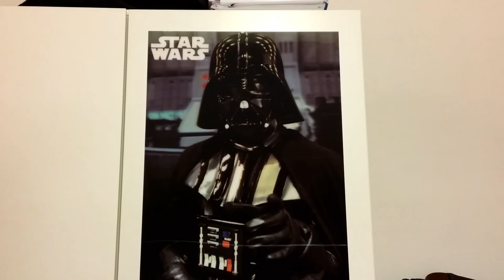VEIL OF MAYA - NUMERICAL SCHEME (guitar cover)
VoM is always mega-enjoyable to play.

I play a schecter hellraiser c7 guitar through line 6 pod hd 500.